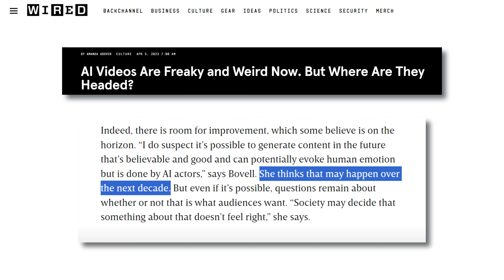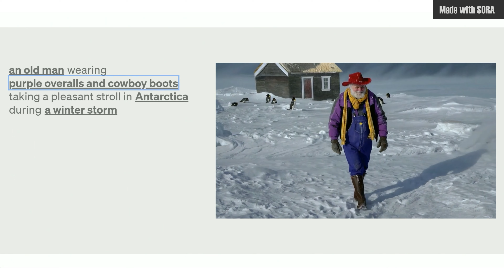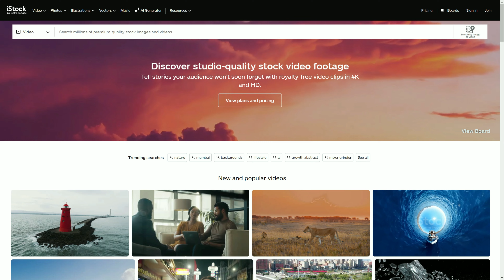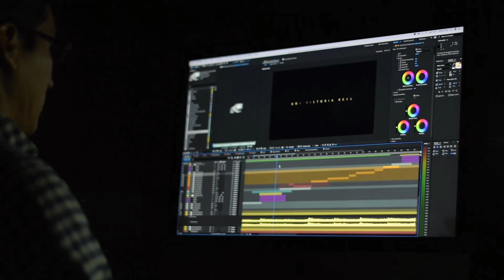This AI will CHANGE the WORLD !! तैयार हो जाओ .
open AI has launched their new AI video generator SORA. what it can do, what it cant. who will win who will loose and everything in between covered in this video...if you like please subscribe..it helps.